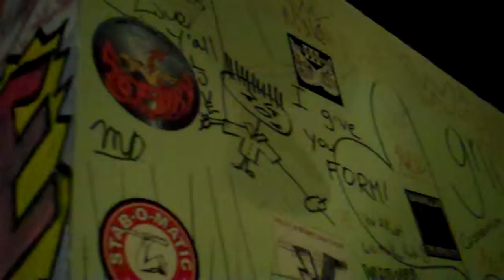Green Room at Dobbs South Street Philadelphia